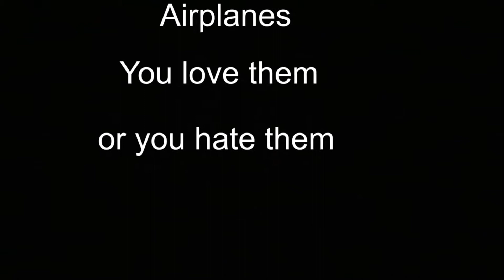My Fliegerfuast Salt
I’m more saltier than a saltine dissolved in sea water.